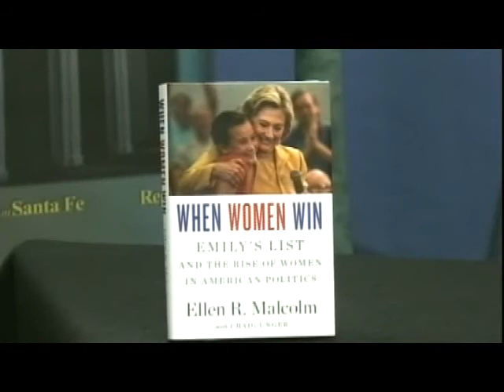Ellen Malcolm, founder, EMILY's List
This Week: ELLEN MALCOLM, Political Activist & Author of
"When Women Win, EMILY’s List and the Rise of Women
in American Politics"

“One of America's Most Influential Women” -- Vanity Fair
“One of the Hundred Most Important Women in America”
-- The Ladies Home Journal
“MVP” -- The American Association of Political Consultants

“Women had to fight first for the vote, and then for the right to be voted for. No one but no one has been more crucial to this on-going struggle than Ellen Malcolm...” -- Gloria Steinem

October 6, 2016 – This week's guest on REPORT FROM SANTA FE is Ellen Malcolm, political activist and author of When Women Win, EMILY’s List and the Rise of Women in American Politics.

As founder of EMILY’s List, Ellen R. Malcolm has helped level the political playing field for women candidates; given women donors unprecedented influence in electoral politics; brought millions of women voters to the polls; and created a powerful political movement.

An acronym for “Early Money Is Like Yeast” (because it “makes the dough rise”) EMILY’s List is a political network for Democratic women candidates that raises money to make women credible contenders, helps women build strong campaigns, and mobilizes women voters to go to the polls.

One of the largest political action committees in the country, EMILY’s List has over 4 million members and raised over $50 million for candidates or political programs during the current election cycle. Since its founding in 1985, EMILY’s List has helped elect 19 Democratic women U.S. senators, 110 U.S. representatives, 11 state governors, as well as over 700 holders of state and local office.

Malcolm has been called “One of America's Most Influential Women” by Vanity Fair, “One of the Hundred Most Important Women in America” by the Ladies Home Journal, and “MVP” by the American Association of Political Consultants.

Regarding WISH List – Republican Women In the Senate and House –
“(A member) came to me and she said do you mind if I do this? And I said no. As a matter of fact I encourage you to do it. …On the Republican side when we began in doing house races Republican women were 5% of the Republicans in the house. They are now still under 10% so 9 out of 10 Republicans in congress are men. Women are not in the Republican caucus and it is a scandal. But I think it is very important for their party to have a representation of women and I think it would help them understand issues like women’s health better and I think it would help them be more responsive to what are the real issues that families are dealing with right now.”
-- Ellen Malcolm